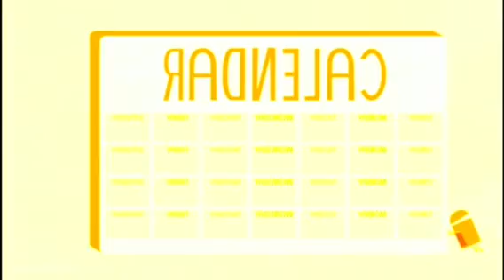Storybots time seven days in robot flip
Jklapof